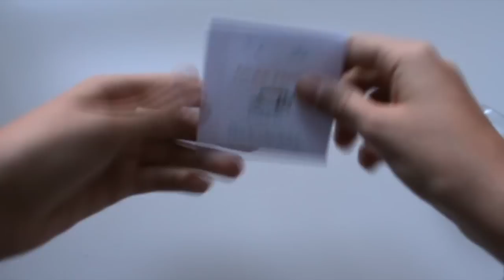Cómo hacer sobres de TÉ para Baby Alive FUNCIONAN DE VERDAD!